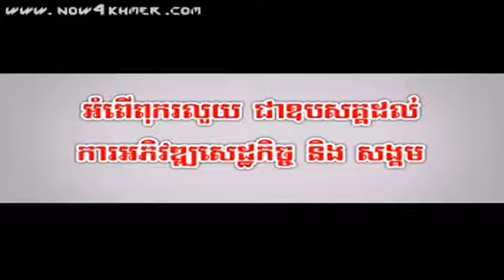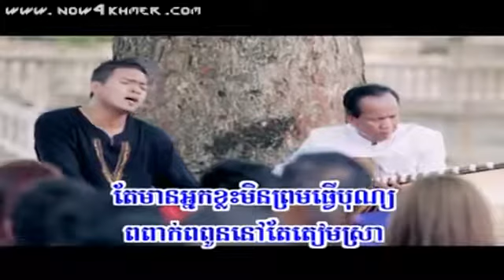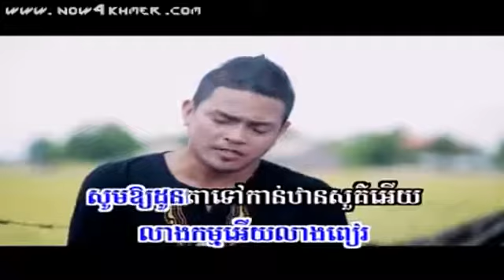ភទ្របទបុណ្យភ្ជុំ ខេមរៈ សិរីមន្ត,Khmer Komsan